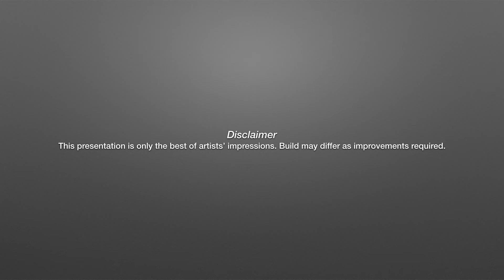UniSuite Apartment Kota Samarahan, UNIMAS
First Apartment in Samarahan with Facilities
- Swimming pool
- GYM
- Gated & Guarded
- Function Room
- Study Area
- Discussion Room
- Grocery Store
- Laundry
- F&B

With a monthly repayment of
RM 1,200 you could own this
3 Room Apartment
Built up of abt 1,000sqft

PM now to make your exclusive appointment to visit our show unit ??

Mohamad Herwan
IQI Realty Sdn Bhd
REN 50576
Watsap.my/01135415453